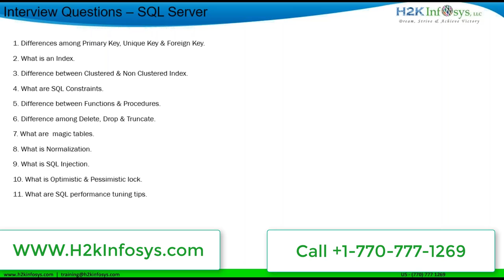What Is An Index | Dot net Interview Questions And Answers | SQL Server